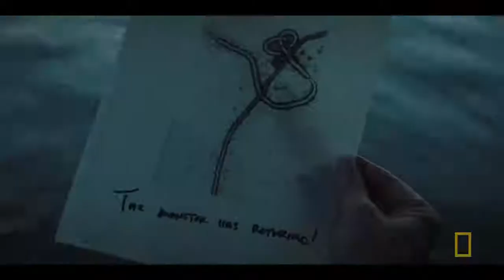2019 The Hot Zone Official Trailer 1 HD National Geographic, Fox 21 Television Studios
2019 The Hot Zone
Category: Drama, Sci-Fi, Thriller
Production: National Geographic,  Fox 21 Television Studios
Creators: James V. Hart, Brian Peterson, Kelly Souders
Cast:
Julianna Margulies ...  Dr. Nancy Jaax
Noah Emmerich ...  Lt. Col. Jerry Jaax
Topher Grace ...  Dr. Peter Jahrling